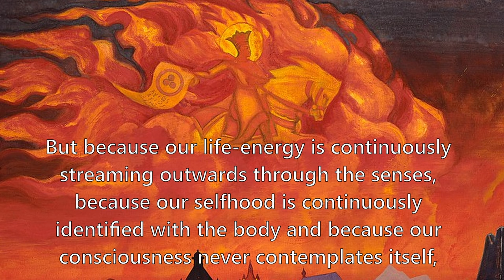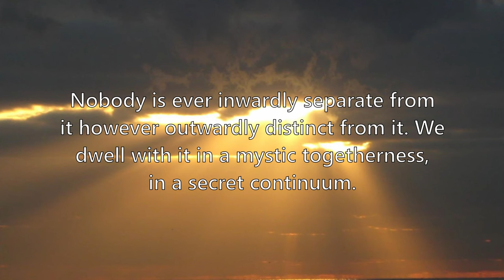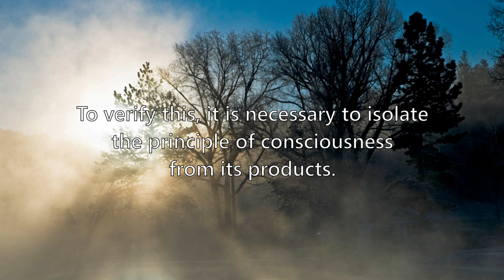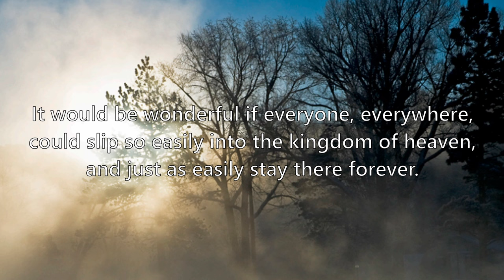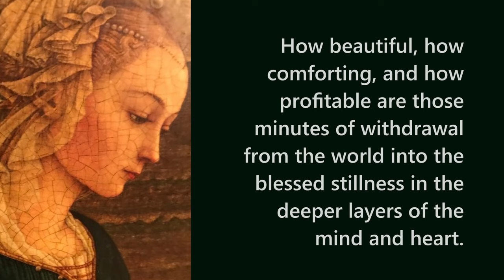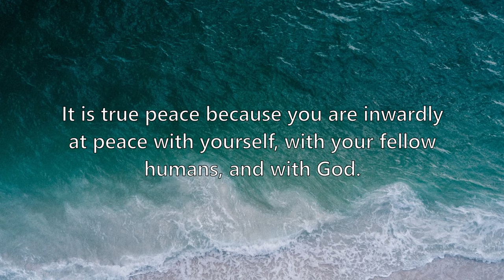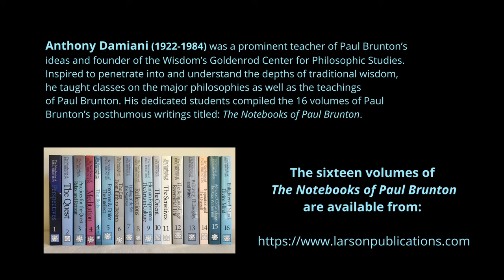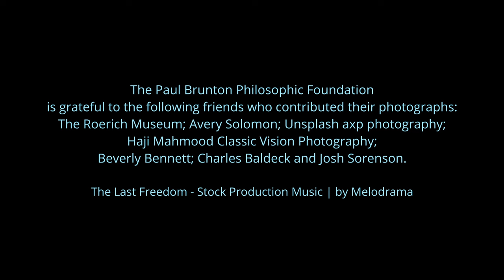Why Are We Here? --Paul Brunton, Quest Video #10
“We are here on Earth in pursuit of a sacred mission. We have to find what the theologians call the Soul, what philosophers call the Overself.” It is both near and far off, the source of our being and yet Its infinite power seems beyond us.

Our purpose is to realize that our Soul is a ray of God and our life experiences are to draw us closer to the discovery and identification with that divinity.

Our human conditioning makes that realization challenging—practices and purifications are necessary to learn how to quiet our minds so that we might, through intuition, get in touch with what we really are—the aware, still, presence.

The Paul Brunton Archive is available to explore at the Cornell University Rare and Manuscript Collections

Explore for Paul Brunton books.

"Friends of Paul Brunton" have created a wonderful resource of Paul Brunton’s wisdom teachings by translating over 5000 selections from "The Notebooks of Paul Brunton" into many languages